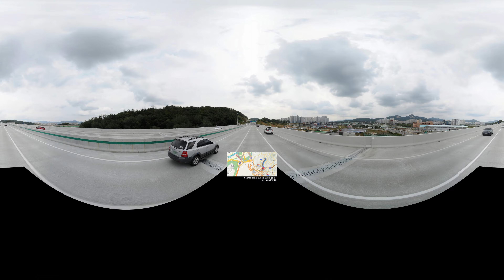세종포천고속도로 카카오맵 주행영상 Sejong Pocheon Expressway| 360VR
Where do we go next?
다음엔 어디로 갈까요?

경기 포천시 신북면 ➡ 군내면 ➡ 가산면 ➡ 소흘읍 ➡ 의정부시 자일동 ➡ 자금동 ➡ 낙양동 ➡ 송산2동 ➡ 민락동 ➡ 고산동 ➡ 송산1동 ➡ 산곡동 ➡ 남양주시 별내면 ➡ 별내동 ➡ 퇴계원읍 ➡ 퇴계원면 ➡ 구리시 갈매동 ➡ 서울 중랑구 신내동 ➡ 신내1동 ➡ 망우동 ➡ 망우본동 ➡ 경기 구리시 교문동 ➡ 아천동 ➡ 교문1동 ➡ 수택3동 ➡ 토평동

From Geumdong-ri, Sinbuk-myeon, Pocheon-si, Gyeonggi-do to Sangseongbuk-ri, Gunnae-myeon, Pocheon-si, Gyeonggi-do (45 steps)
From Sangseongbuk-ri, Gunnae-myeon, Pocheon-si, Gyeonggi-do to Jeonggyo-ri, Gasan-myeon, Pocheon-si, Gyeonggi-do (322 steps)
From Jeonggyo-ri, Gasan-myeon, Pocheon-si, Gyeonggi-do to Igok-ri, Soheul-eup, Pocheon-si, Gyeonggi-do (246 steps)
From Igok-ri, Soheul-eup, Pocheon-si, Gyeonggi-do to Jail-dong, Uijeongbu-si, Gyeonggi-do (375 steps)
From Jail-dong, Uijeongbu-si, Gyeonggi-do to Geumo-dong, Uijeongbu-si, Gyeonggi-do (40 steps)
From Geumo-dong, Uijeongbu-si, Gyeonggi-do to Nagyang-dong, Uijeongbu-si, Gyeonggi-do (6 steps)
From Nagyang-dong, Uijeongbu-si, Gyeonggi-do to Millak-dong, Uijeongbu-si, Gyeonggi-do (41 steps)
From Millak-dong, Uijeongbu-si, Gyeonggi-do (7 steps)
From Millak-dong, Uijeongbu-si, Gyeonggi-do to Gosan-dong, Uijeongbu-si, Gyeonggi-do (55 steps)
From Gosan-dong, Uijeongbu-si, Gyeonggi-do (66 steps)
From Gosan-dong, Uijeongbu-si, Gyeonggi-do to Sangok-dong, Uijeongbu-si, Gyeonggi-do (35 steps)
From Sangok-dong, Uijeongbu-si, Gyeonggi-do to Gwangjeon-ri, Byeollae-myeon, Namyangju-si, Gyeonggi-do (126 steps)
From Gwangjeon-ri, Byeollae-myeon, Namyangju-si, Gyeonggi-do to Byeollae-dong, Namyangju-si, Gyeonggi-do (229 steps)
From Byeollae-dong, Namyangju-si, Gyeonggi-do to Toegyewon-ri, Toegyewon-eup, Namyangju-si, Gyeonggi-do (161 steps)
From Toegyewon-ri, Toegyewon-eup, Namyangju-si, Gyeonggi-do to  (17 steps)
From  to Galmae-dong, Guri-si, Gyeonggi-do (11 steps)
From Galmae-dong, Guri-si, Gyeonggi-do to Sinnae-dong, Jungnang-gu, Seoul (141 steps)
From Sinnae-dong, Jungnang-gu, Seoul (52 steps)
From Sinnae-dong, Jungnang-gu, Seoul to Mangu-dong, Jungnang-gu, Seoul (7 steps)
From Mangu-dong, Jungnang-gu, Seoul (74 steps)
From Mangu-dong, Jungnang-gu, Seoul to Gyomun-dong, Guri-si, Gyeonggi-do (4 steps)
From Gyomun-dong, Guri-si, Gyeonggi-do to Acheon-dong, Guri-si, Gyeonggi-do (111 steps)
From Acheon-dong, Guri-si, Gyeonggi-do to Gyomun-dong, Guri-si, Gyeonggi-do (16 steps)
From Gyomun-dong, Guri-si, Gyeonggi-do to Topyeong-dong, Guri-si, Gyeonggi-do (8 steps)
From Topyeong-dong, Guri-si, Gyeonggi-do (32 steps)
From Topyeong-dong, Guri-si, Gyeonggi-do (35 steps)
경기 포천시 신북면 에서 경기 포천시 군내면 까지 45 걸음
경기 포천시 군내면 에서 경기 포천시 가산면 까지 322 걸음
경기 포천시 가산면 에서 경기 포천시 소흘읍 까지 246 걸음
경기 포천시 소흘읍 에서 경기 의정부시 자일동 까지 375 걸음
경기 의정부시 자일동 에서 경기 의정부시 자금동 까지 40 걸음
경기 의정부시 자금동 에서 경기 의정부시 낙양동 까지 6 걸음
경기 의정부시 낙양동 에서 경기 의정부시 송산2동 까지 41 걸음
경기 의정부시 송산2동 에서 경기 의정부시 민락동 까지 7 걸음
경기 의정부시 민락동 에서 경기 의정부시 고산동 까지 55 걸음
경기 의정부시 고산동 에서 경기 의정부시 송산1동 까지 66 걸음
경기 의정부시 송산1동 에서 경기 의정부시 산곡동 까지 35 걸음
경기 의정부시 산곡동 에서 경기 남양주시 별내면 까지 126 걸음
경기 남양주시 별내면 에서 경기 남양주시 별내동 까지 229 걸음
경기 남양주시 별내동 에서 경기 남양주시 퇴계원읍 까지 161 걸음
경기 남양주시 퇴계원읍 에서 경기 남양주시 퇴계원면 까지 17 걸음
경기 남양주시 퇴계원면 에서 경기 구리시 갈매동 까지 11 걸음
경기 구리시 갈매동 에서 서울 중랑구 신내동 까지 141 걸음
서울 중랑구 신내동 에서 서울 중랑구 신내1동 까지 52 걸음
서울 중랑구 신내1동 에서 서울 중랑구 망우동 까지 7 걸음
서울 중랑구 망우동 에서 서울 중랑구 망우본동 까지 74 걸음
서울 중랑구 망우본동 에서 경기 구리시 교문동 까지 4 걸음
경기 구리시 교문동 에서 경기 구리시 아천동 까지 111 걸음
경기 구리시 아천동 에서 경기 구리시 교문1동 까지 16 걸음
경기 구리시 교문1동 에서 경기 구리시 수택3동 까지 8 걸음
경기 구리시 수택3동 에서 경기 구리시 토평동 까지 32 걸음
경기 구리시 토평동 에서 35 걸음